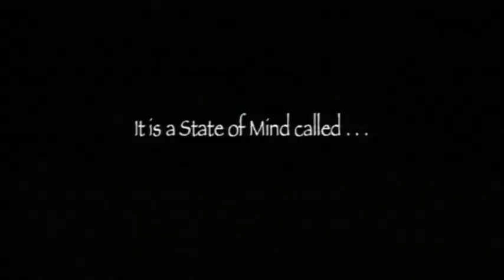Amargosa - Trailer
In the remote California ghost town of Death Valley Junction (pop 10) stands the Amargosa Opera House, where for the past 33 years former New York dancer and artist Marta Becket has performed her own ballets in the theater she spent seven years handpainting with stunning murals. For Becket, the creative life is an obstacle course of self-doubt, criticism and abandonment-a high price to pay in the pursuit of self-expression. But for the seventy-six-year-old dancer and painter who is isolated in the badlands of Death Valley, the process of creating and performing is her refuge. In this Emmy award-winning documentary, Becket recounts how she first came to live in this unlikely desert oasis, and describes her unquenchable need to create and perform her work. Marta Becket's life is an inspiring testament to dreams and creative endeavors everywhere.